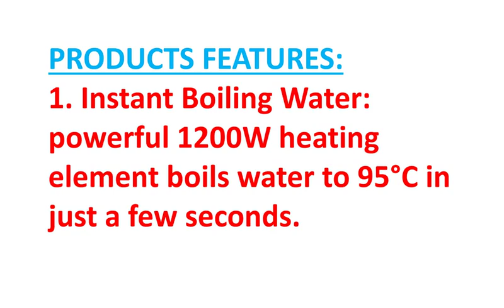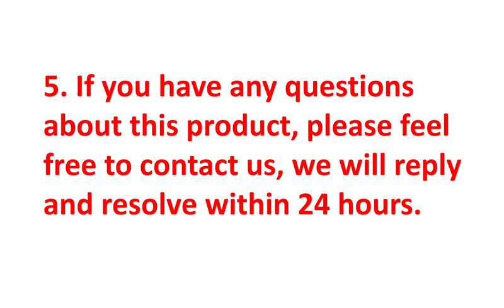Hot Water Dispenser of 4.8 L water | Automatic Reminder dispenser water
To get Hot Water Dispenser

PRODUCT DETAILS NAME:
4.8L Hot Water Dispenser, Fast Boil, Large Capacity Electric Kettle, Intelligent Constant Temperature, Real-Time Display Temperature, Safety Child Lock, Automatic Reminder dispenser water ,Black